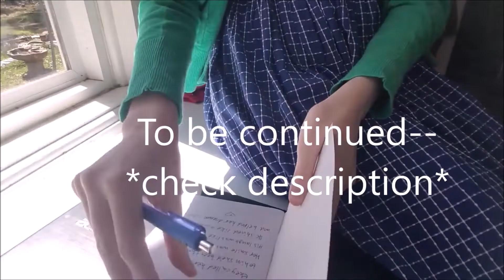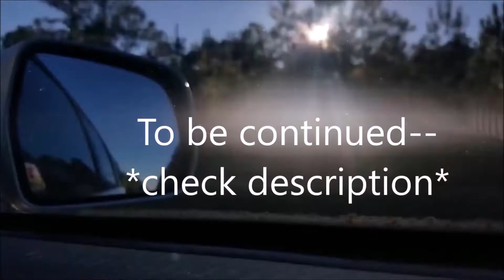Book 1: On The Tightrope (Finding Where We Are 2/5)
Welcome to part 2--Book 1!

*Slight complication*
Whenever you're working on a project, it's usually a good idea to plan for sick days amidst getting everything done--when you're chronically ill, that's kind of impossible to do--because every day is...kinda a sick day. All this to say. I overestimated my capability in completing today's chapter of the project. But that's alright! We'll run with the suspense, if I'm able to complete it before next Monday, I'll simply re-upload it, if not...you'll have to wait until the finished piece to see the full thing. I'm sorry, I feel awful about it, but I did my best. I hope you enjoy today's poem all the same, and the tiny teaser of what's to come. ;)

Meet Me Halfway:
Poem: Madelaine Dunlap

"In the end...we only regret the chances we didn't take, the relationships we were afraid to have, and the decisions we waited too long to make." ~Lewis Carroll

Next Monday, Book 2: Finding Our Quiet Places will release, it's going to be a fun one. 💕